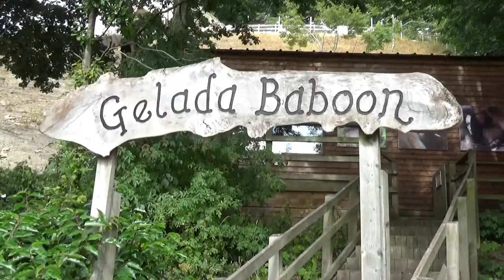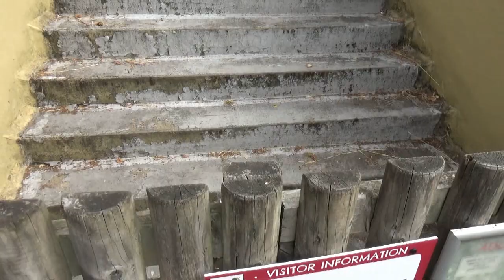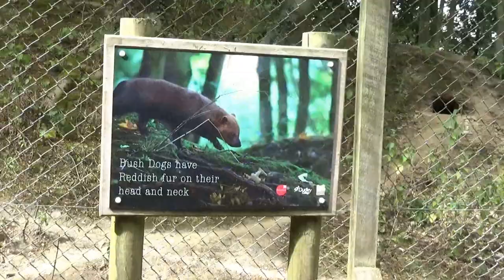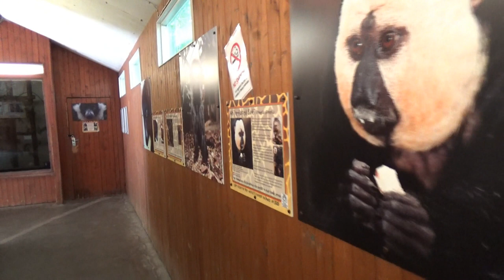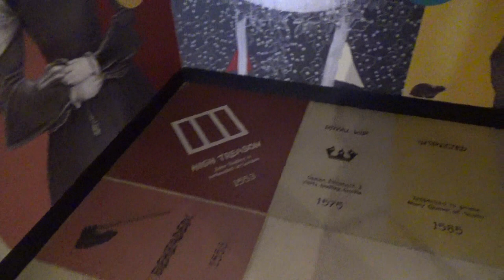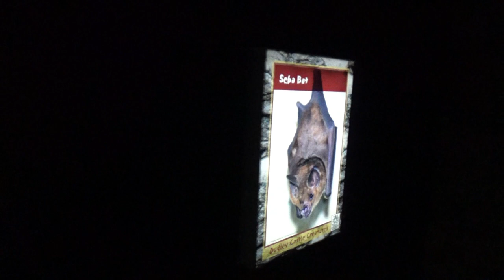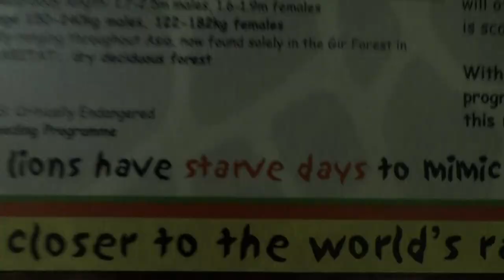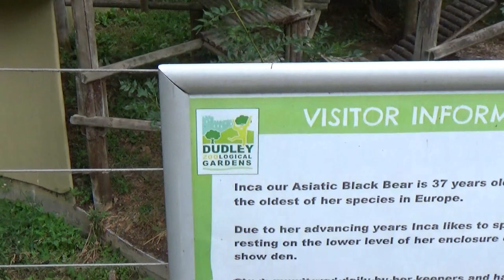Dudley Zoo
Een wandeling doorheen Dudley Zoo tijdens de zomer van 2018.